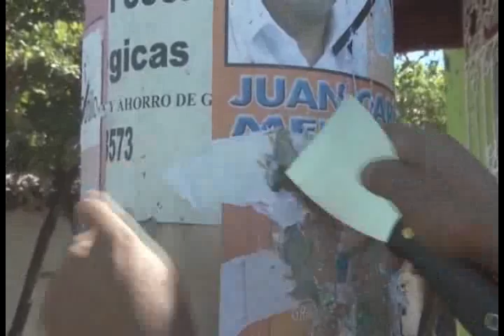Limpieza pinta y pega alcaldía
Con herramientas en mano trabajadores de limpieza de la comuna usuluteca salieron a las calles a limpiar lo que ellos no ensuciaron, es decir la propaganda electoral